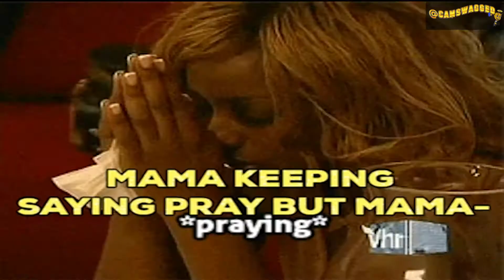Tsu Surf- Barsoni95 Freestyle (Graphics & Visuals)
Tsu Surf talks real on this One!!
*Optimized for Cell Phone Viewership*
Support a Content Creator by Donating 🙌